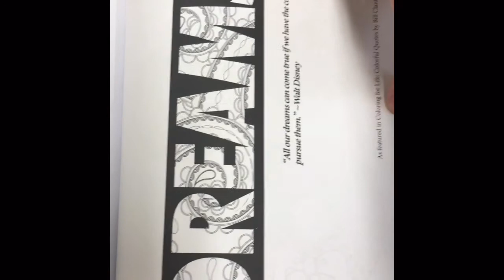Jersey Shore Edition Flip Through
A look at my new book Colorful Coast Jersey Shore Edition Buy it